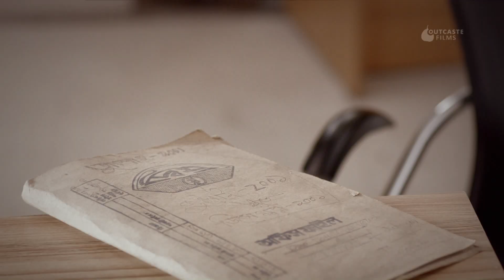PRAAN LASSI TVC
Director: Dhrubo Hasan
Outcaste Films